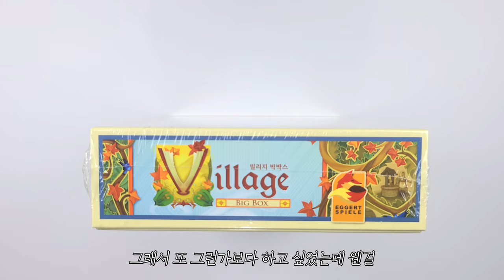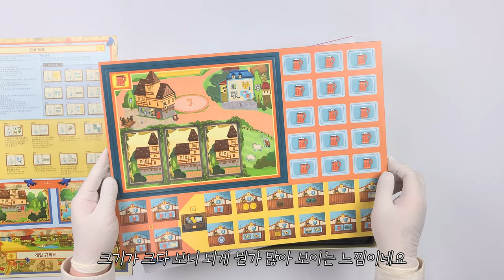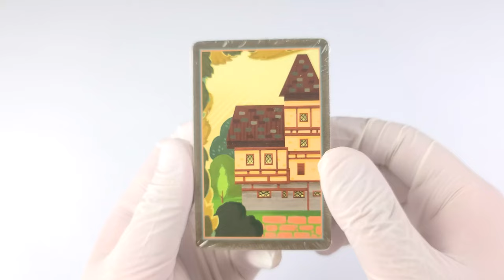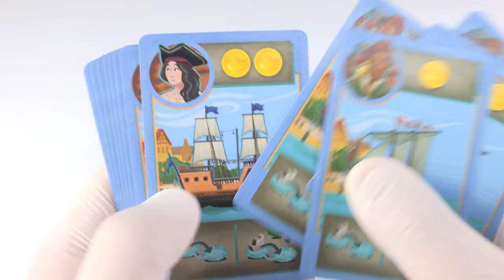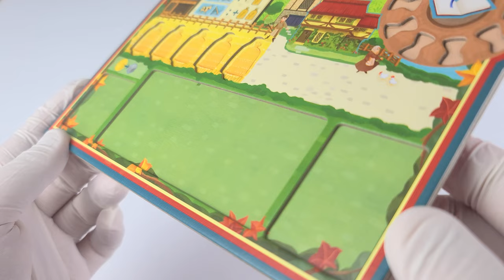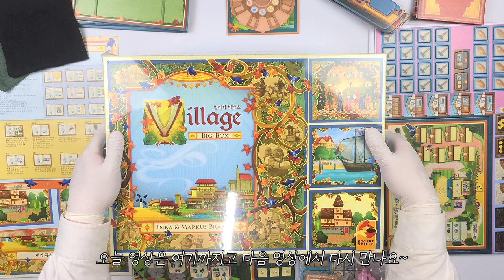🏠 [보드게임 언박싱] 우린 이 게임을 빌려~ │빌리지 : 빅박스 🏠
게임 정보
디자이너 : Inka Brand, Markus Brand
출시일 : 2023.04 (한글판 기준)
한글판 퍼블리셔 : 아스모디 코리아

인원 : 1~5명
플레이 타임 : 90분~150분
룰 숙지 난이도 : ★★★☆☆
박스 사이즈 : 43x31.5x10(cm)
무게 : 3.07kg

카드 사이즈
70x120(mm) / 18장
55x87(mm) / 71장